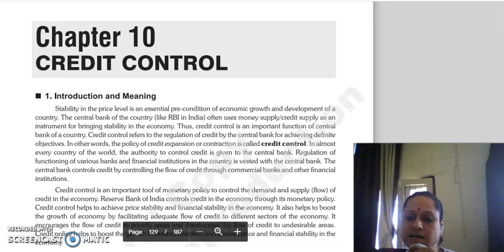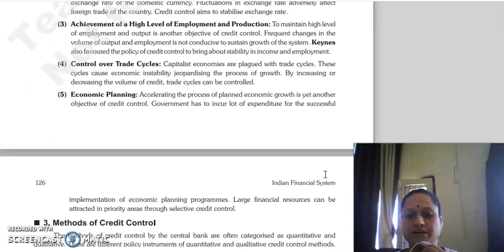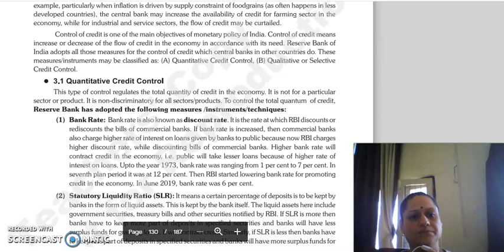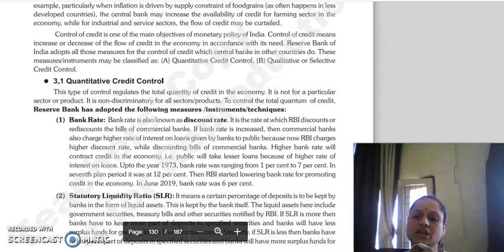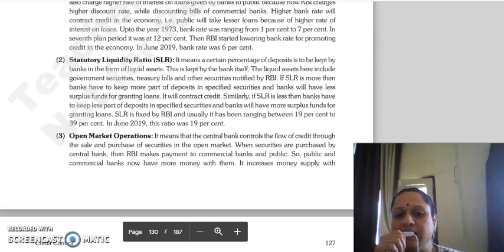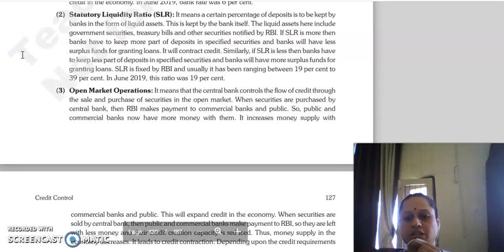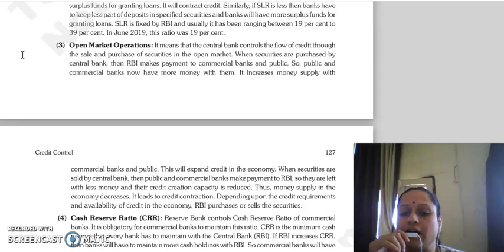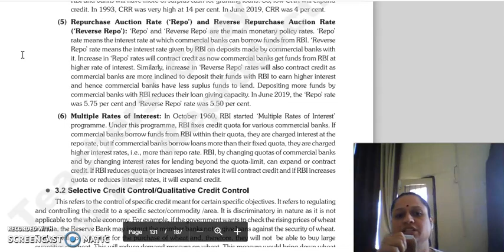IFS LECTURE, CHAPTER 10 CREDIT CONTROL LECTURE 1.